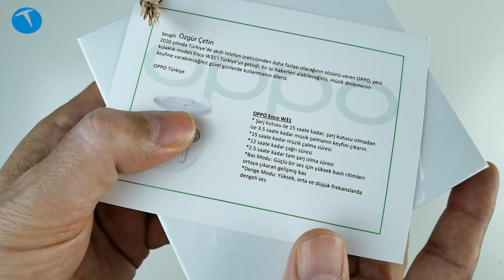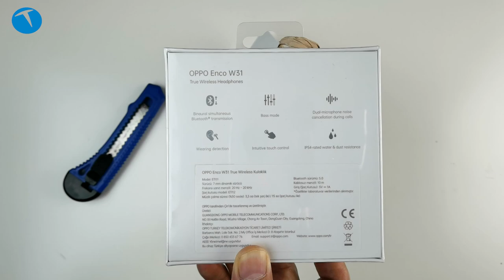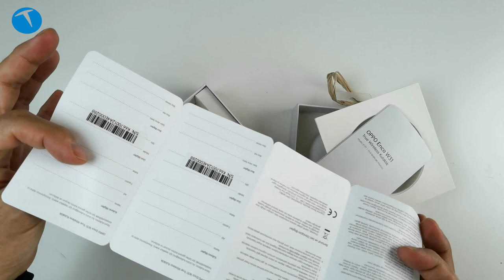Ben de varım diyor | Oppo Enco W31 kutusundan çıkıyor!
Bu videomuzda OPPO Enco W31 kablosuz kulaklığı kutusundan çıkarıyor ve genel özelliklerine göz atıyoruz.

Tam kablosuz bir kulaklık olan ürün, Bluetooth 5.0 teknolojisini kullanıyor.

Grafen malzeme ile üretilen diyafram ve 7 mm hoparlör bulunan kulaklığın Color 7.0 arayüzüne sahip OPPO telefonlarla hızlı eşleştirme özelliğinin bulunduğunu da belirtelim. Kulaklıkların kendisi 3.5 saate kadar pil ömrü sunarken, beraberinde verilen şarj kutusu ile bu süre 15 saate kadar çıkıyor.

IP54 suya ve toza dayanıklılık standardı ile gelen kulaklığın Türkiye satış fiyatı ise 599 TL olarak belirlendi.

OPPO Enco W31

Binaural Düşük Gecikmeli Bluetooth teknolojisi
Aramalar için çift mikrofonlu gürülü önleme
Bass modu
Kullanımı algılıma özelliği
Bluetooth 5.0 teknolojisi
Kompozift grafen diyafram
7 mm hoparlör
AAC format desteği
Hızlı eşleştirme özelliği (ColorOS 7.0 ve üstü) desteği
Akıllı dokunmatik kontroller
IP54 Toza ve suya dayanıklı
3.5 saate kadar müzik dinleme (25 mAh pil gücü)
Şarj kutusu ile 15 saate kadar kullanım (350 mah pil gücü)
2.5 saat tam şarj olma süresi
599 TL